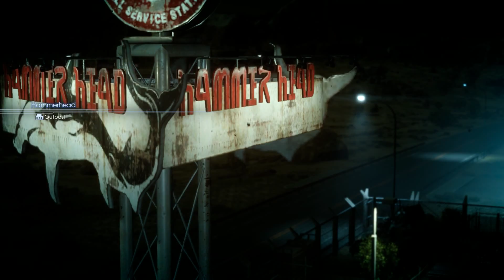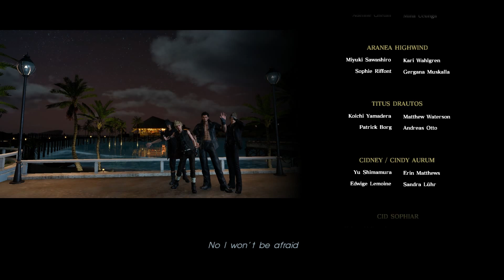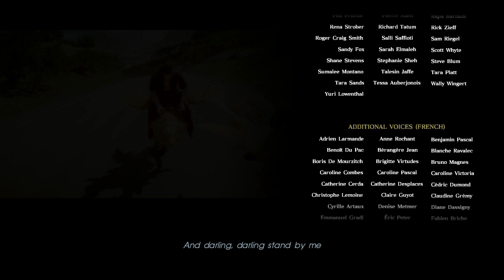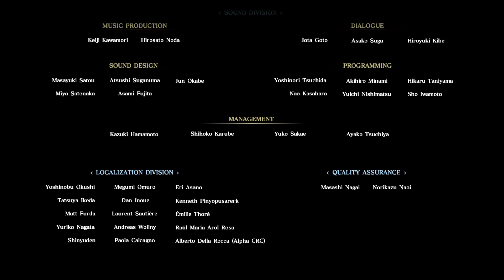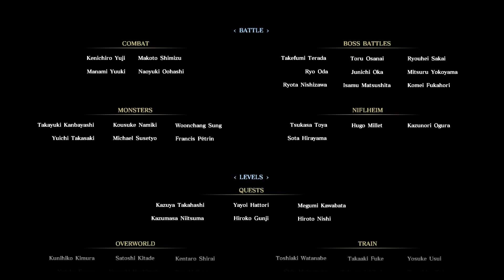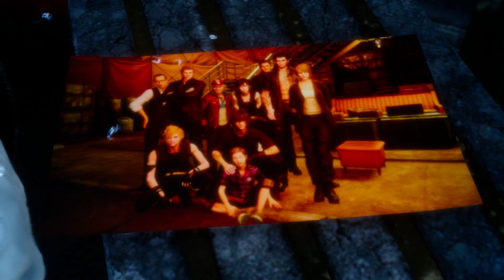FINALE AND EPIC BOSSES! - FINAL FANTASY XV - PART 14 (FINALE)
Yoo! What is up guys?! Welcome back to the FINALE of my let's play for Final Fantasy XV! I really appreciate the support to those of you watching!